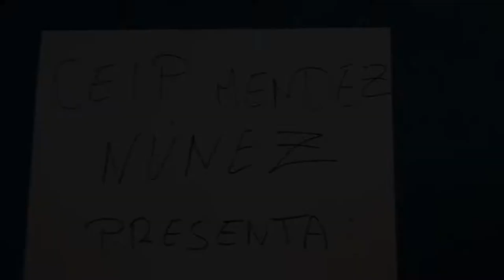Formación Docentes CEIP Méndez Núñez. Madrid